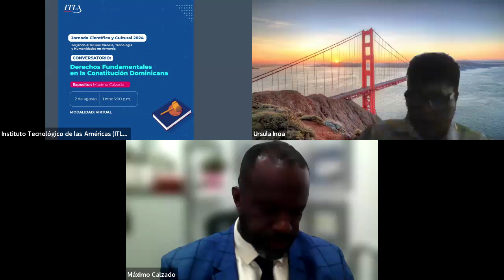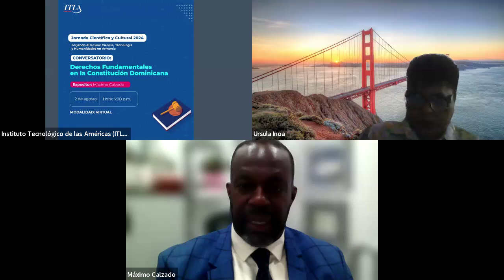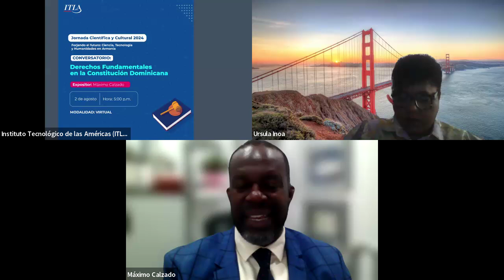Jornada Científica y Cultural 2024 || Derechos Fundamentales en la Constitución Dominicana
Conversatorio: Derechos Fundamentales en la Constitución Dominicana